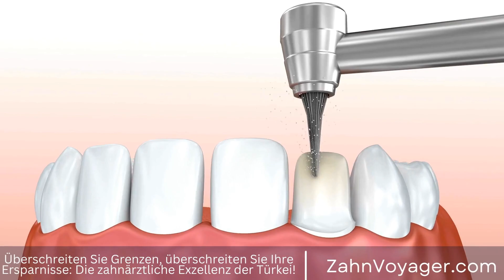Die Vorteile einer kieferorthopädischen Behandlung - Lohnt es sich für ein schönes Lächeln?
Kontaktiere uns:
Telegram Eine kieferorthopädische Behandlung kann nicht nur zu einer ästhetischen Verbesserung führen, sondern auch zu einer verbesserten Zahngesundheit und einem besseren Biss. Durch die Korrektur von Zahnfehlstellungen und Kieferanomalien können Karies und Zahnfleischerkrankungen verhindert werden. Eine verbesserte Kieferposition kann auch zu einer besseren Atmung, Aussprache und Kiefergelenksgesundheit führen. Darüber hinaus kann eine kieferorthopädische Behandlung das Selbstbewusstsein und die Lebensqualität verbessern. Es lohnt sich also, eine kieferorthopädische Behandlung in Betracht zu ziehen, um nicht nur ein schönes Lächeln, sondern auch eine gesunde Mundgesundheit zu erreichen.